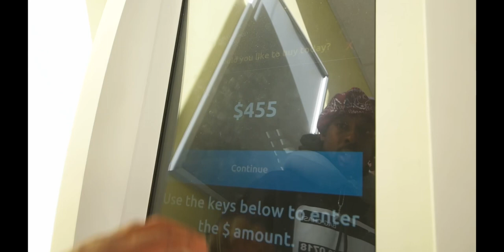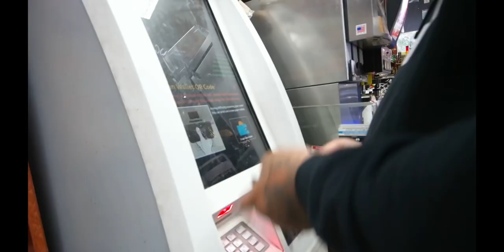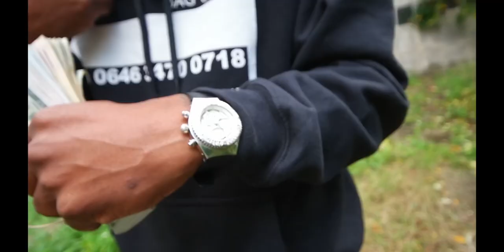K$ The Kitchen Feat Rizzy Marley - Talkin Dirty Pt2.(Official Music Video)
Talkin Dirty Pt2. Is A Get Money Vibe Brought To You By K$ The Kitchen And Rizzy Marley This Is Something You Need To Tune Into Fresh Off That Only Built 4 StoveTops EP Out Now Exclusively On Soundcloud You Can Follow K$ The Kitchen On Instagram: @Suge_Baby_Combs & Rizzy Marley @90bloccrio This Video Was Shot ANd Edited By: @flysaucer